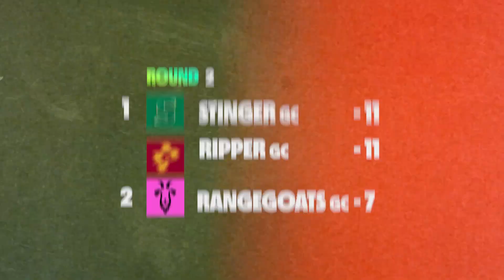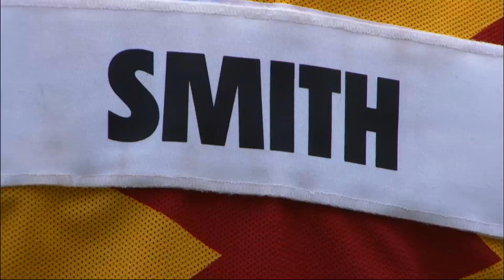Bedminster Recap: Cam, Ripper GC sweep both trophies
A look back at LIV Golf Bedminster, where Cam Smith and Ripper GC swept the individual and team titles in epic fashion.